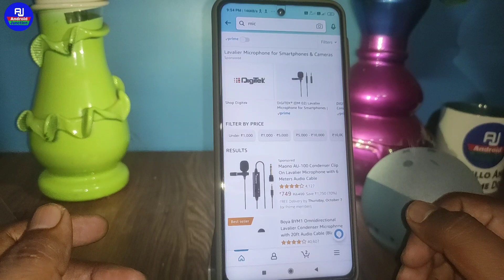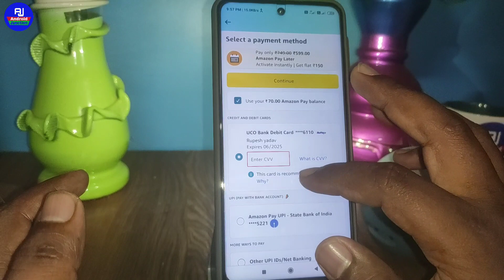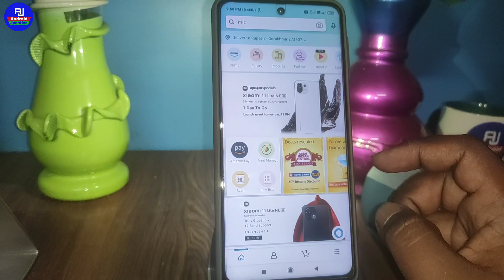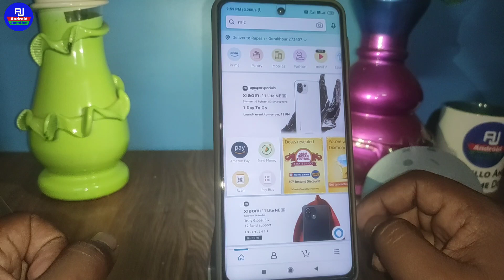Amazon cash on delivery not available | amazon se cash on delivery kaise kare ( 2021 )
hello dosto kaise hai aap loag video me hm loag baat karenge ki amazon se cash on delivery order karane ke tarika ke baare me sikhenge ki amazon se cod kaise karte hai

amazon se cash on delivery nahi mil raha hai